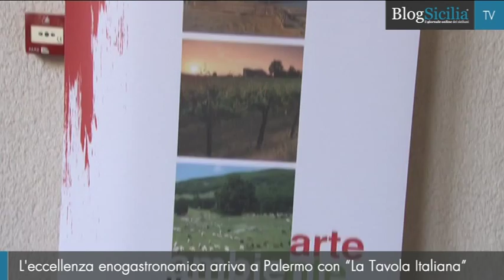L'eccellenza enogastronomica arriva a Palermo con “La Tavola Italiana”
L'associazione La Tavola Italiana si presenta a Palermo con una serata evento d'eccezione nello storico Palazzo Chiaramonte Steri. Tra le finalità dell'associazione, la valorizzazione dei prodotti agricoli e dei piccoli produttori locali.